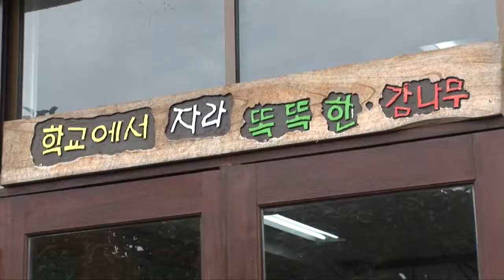비슬 도예원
[한국향토문화전자대전] 비슬 도예원
폐교된 각북초등학교를 리모델링하여 만든 도자기 체험 학습장인 비슬 도예원으로 도자기 체험 뿐만 아니라  염색 체험, 물놀이, 농작물 수확 등 다양한 프로그램을 운영하고 있다.